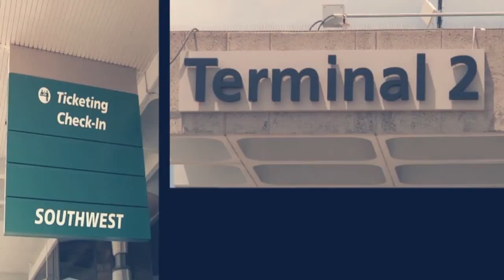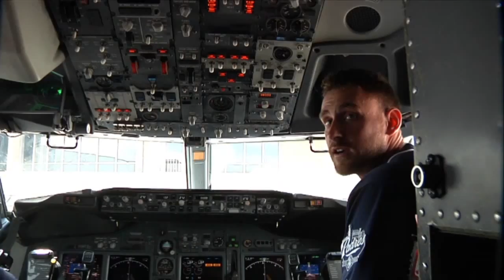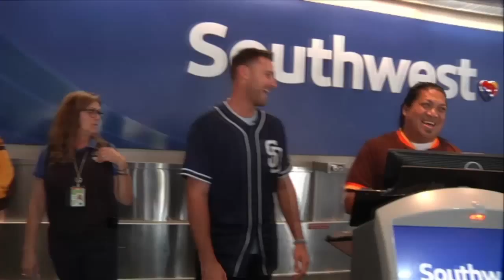Justin Upton and Will Middlebrooks spend a day working for Southwest Airlines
Justin Upton and Will Middlebrooks spend a day working for Southwest Airlines, checking people in, loading bags and announcing boarding times.